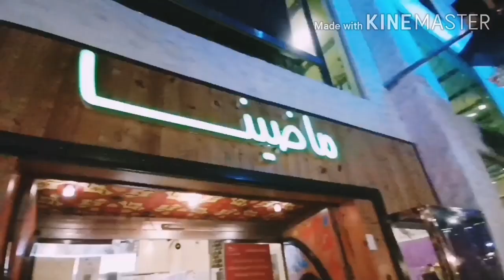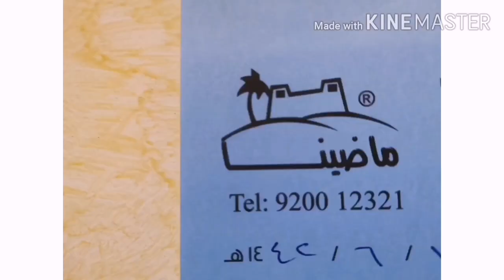Al khobar traditional village restaurant🍴🥘 madina khobar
As salamualaikum
How are you all I hope u all are fine
Middle Eastern traditional restaurant the food is awesome
U must try ,timing  12 am to 12pm every day